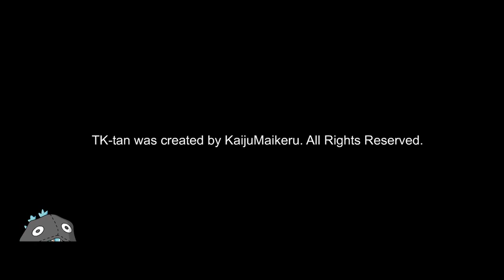Totally Kaiju Toons vs Desghidorah Bonaparte III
And no, I don't care if the joke is getting old...

God bless,
TKToons